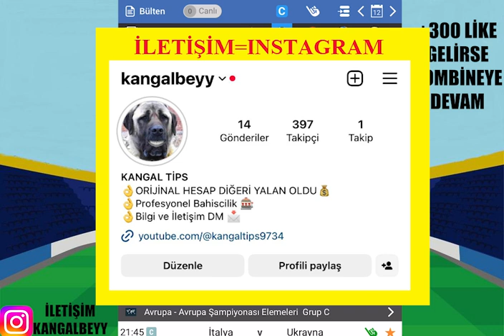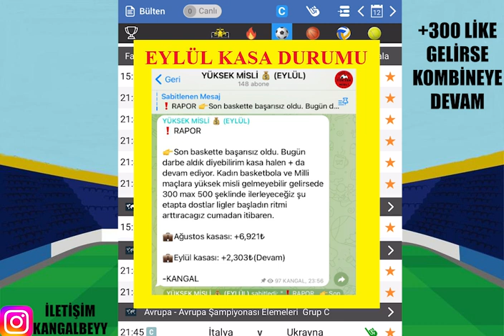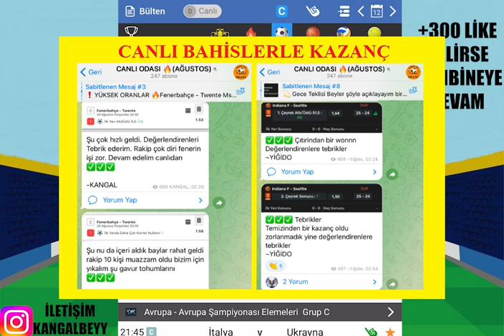İDEAL KUPONLA KAPATLAIM ! 12 EYLÜL 2023 İDDAA TAHMİNLERİ